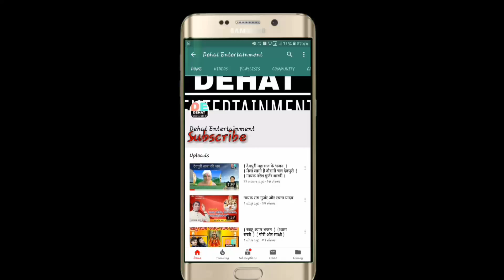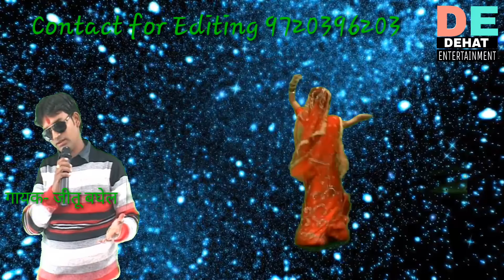( 2019 नया धमाका ) बलम मोहे ले चल रे मचकुंड देव को मेला ) 🎤🎤 गायक जीतू बघेल